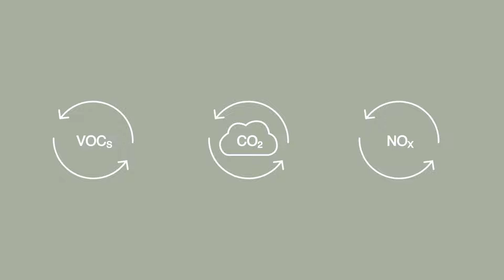PURIFICA EL AIRE CON EL NUEVO CEPILLO TERMIX PROFESIONAL NATURE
Te presentamos el primer cepillo del mundo que PURIFICA EL AIRE 🌬️

El nuevo Cepillo redondo Termix Profesional Nature está fabricado con un revolucionario material natural que absorbe los gases nocivos de efecto invernadero (CO2, NOx, VOCs) y los transforma en compuestos beneficiosos, ayudando al planeta contra el cambio climático 🌱 🌍

💫 Este proceso de conversión es constante, día y noche, eliminando cualquier tipo de contaminación perjudicial para la piel y para las personas, ¡sin necesidad de fuentes externas para activarlo!

✨ ¡Es el momento de transformar tu rutina de brushing con los cepillos más revolucionarios del mercado profesional!

💚 Descubre más sobre el Cepillo Termix Profesional Nature: link landing

TakingCareOfYour(H)Air